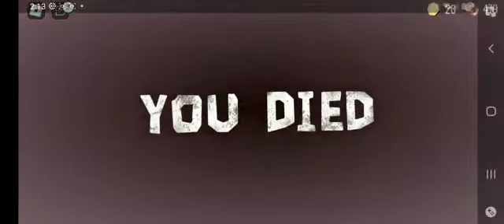speedrun of doors.